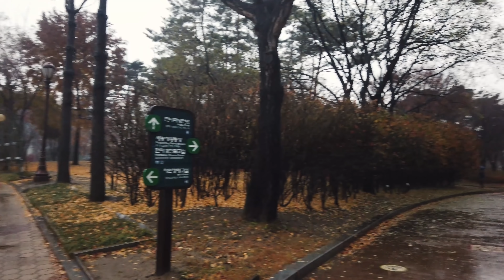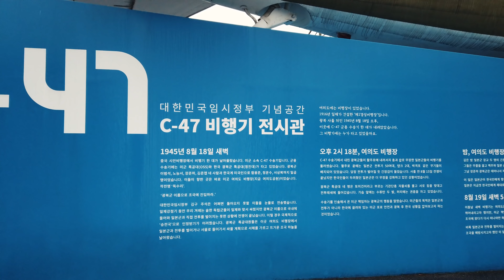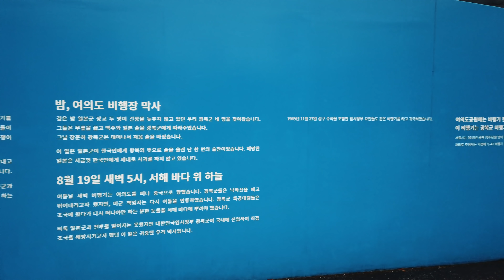(4K) Walking in the Rain | Seoul City - Yeouido | Binaural City Sounds | Ambience | S.Korea | 여의도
Date : Nov. 2021
Place :  Yeouido - Island in Seoul, South Korea
Camera : iPhone 11 pro & Osmo Pocket

Yeouido is a large island on the Han River in Seoul, South Korea.
It is Seoul's main finance and investment banking district.

LUNAPARK™
All videos cannot be copied without permission.